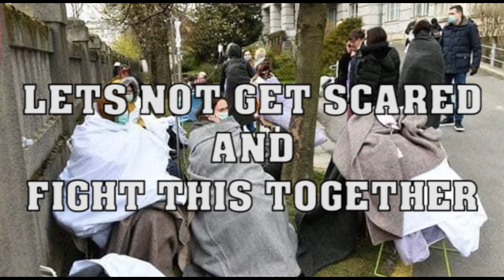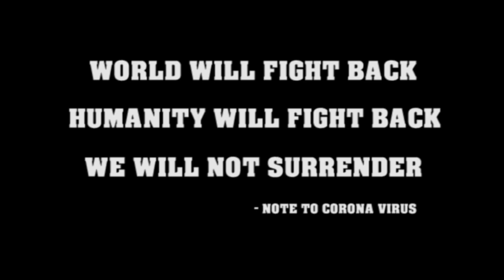CORONA PATIENTS - EXCLUSIVE FOOTAGE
IF YOU ARE AWARE OF THE SITUATION AND STILL ACTING LIKE A STUPID - PLEASE STOP. TAKE PRECAUTIONS AND SAVE YOURSELF AND SOCIETY.